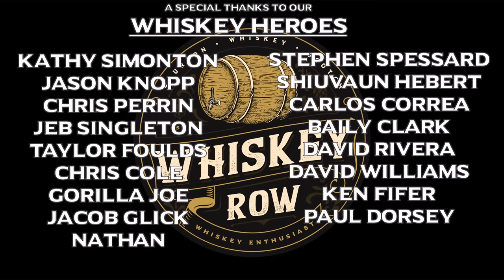5 BEST BOURBON EXPERIENCES SO FAR!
Today we talk about my 5 best experiences so far in my
bourbon journey.  Looking back it seems like they get better and better over time!